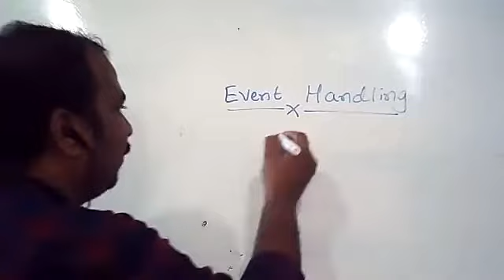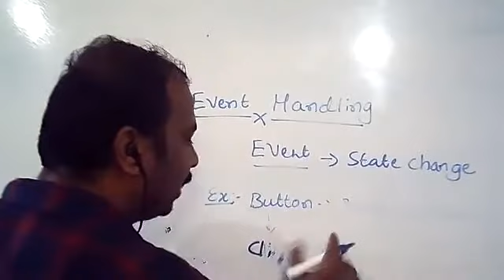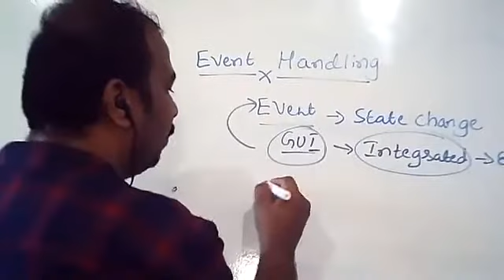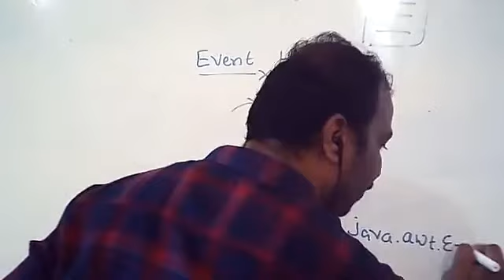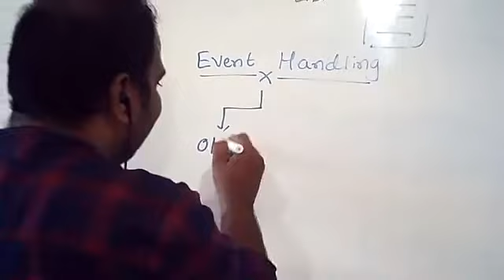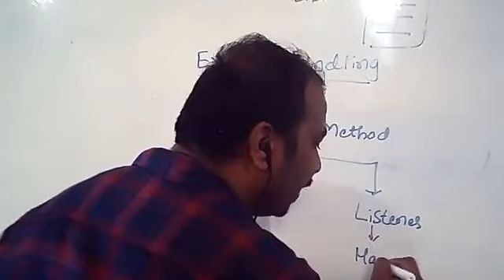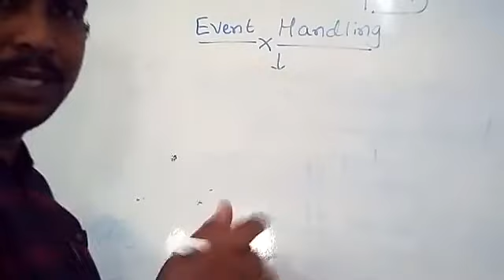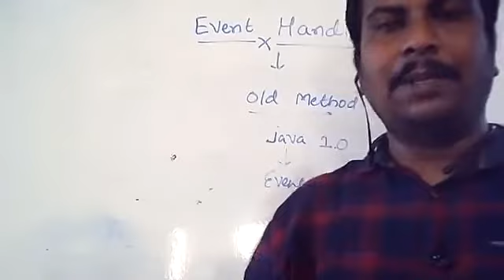Advanced Java date:05/05/2021 class 1